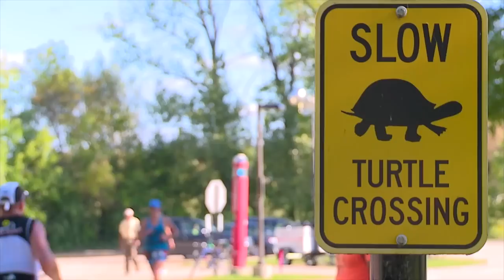2016 IRONMAN Wisconsin